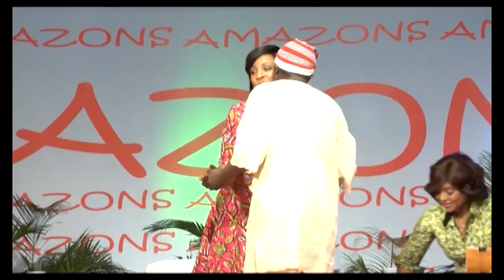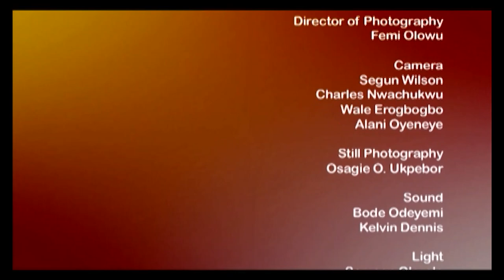UPPER & LOWER CLASS| BRIDGING THE GAP (The Amazons)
WHAT A WOMAN WANT AND WHAT A MAN EXPECTS FROM RELATIONSHIP